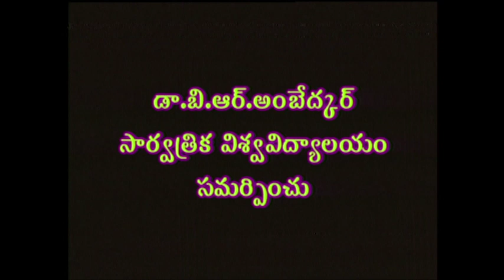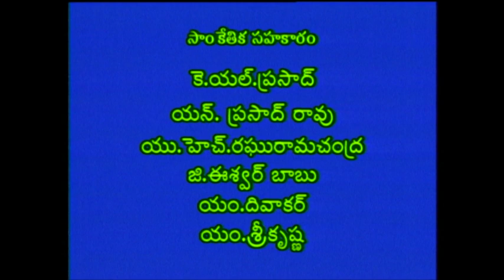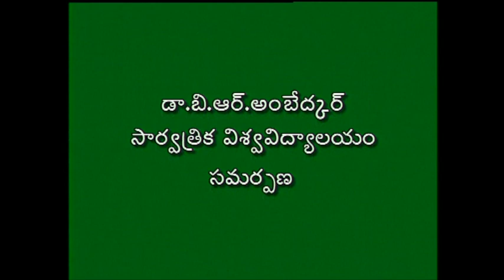BRAOU B.A 2nd Year Telugu : Adhunika Vachana Sahityam vikasam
BRAOU B.A 2nd Year Telugu : Adhunika Vachana Sahityam vikasam,  Recorded on 13/08/2018

Year-II
Semester-
Subject-Telugu
CoursTitle-Telugu saahityam vachana rachana parichayam
Expert-Acharya Ketu Vishwanada Reddy
Course Code-BA2-T2
Block No-3
Block Name-Adunika vachanam
Unit No-3
Unit Name-Adhunika Vachana Sahityam vikasam